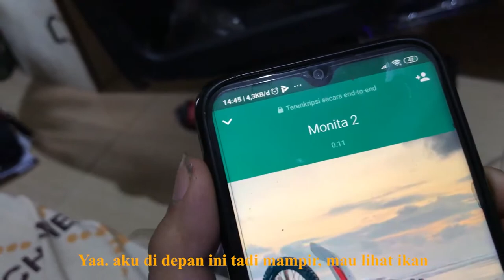DAILY VLOG IKAN PREDATOR DI GREBEG SAMA MONITA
RE UPLOAD KARENA YOTUBE YANG KEMARIN (Pandu Achmad) Telah di salahgunakan dan tisak bisa kembali
Oh iya tidak sekedar hobby Racing, saya mempunyapi banyak hobby juga
pengen tau apa hobby dan keseruan di grebeg nya ikan ikan predatorku? jangan lupa dukung akun pribadiku untuk ber sharing ilmu dan pengentahuan yang bisa saya bagi.
NB : Maaf Pakai Bahasa Jawa :D

channa barca
channa pulchra
channa andrao
channa auranti
channa orcha
channa gachua
channa maru
channa stewartii
channa argus
channa asiatica red spotted
channa aurantimaculata
channa andrao pair
channa amphibeus
channa auranti jogja
chana masala calories
channa bleheri max size
channa bleheri harga
channa ciu
channa cap
channa kuning
channa kalimantan
channa calico
channa kotes
channa cobalt blue
channa caps
channa dwarf
channa diplogramma
channa dari india
channa diplogramma baby
channa diplo
channa diplogramma max size
channa dalam agama buddha
channa dosis
dchanna braid
d channannavar
d channannavar photos
d channannavar ips
d channannavar speech
channel d
d channannavar video
d channannavar weekend with ramesh
channa ekor turun
channa emperor
channa ekstrak ikan gabus
channa emas
channa endemik indonesia
channa elmas
channa emerald green
chana in english
e channel
e channagangappa
e channaling
e channalling
e channal.gov.ae
e channel uae
e challan status
channawar e vidya mandir wardha maharashtra
channa fish
channa fire and ice
channa fish vector
channa food
channa fish logo
channa fireback
channa food pakan burayak
channa food pakan benih ikan gabus
f channel
chennai f
chennai f c
channa gachua jantan
channa gachua harga
channa gachua albino
channa gachua max size
channa gudgeon
channa gachua limbata
channa gachua jantan dan betina
g channel
g chana
chennai g
channabasappa g a
g r channabasappa
g tv channel
dr g channan
g&d integrated channahon illinois
channa harcourtbutleri
channa hias
channa harga
channa hoaluensis
channa hitam
channa herbal
channa hybrid
channa hiko
h channel
channaveerappa h
h m channabasappa
padma h channel
h now channel
h m channayya
channa ikan gabus
channa ignis
channa indikasi
channa ikan hias
channa is red eyes
channa import
chana import
chana is which part of plant
i channel
channel live
channel tv
news channel
channel tv live
ahsaas channa i
channahon i&m canal
chennamma i p s
channa jogja
channa jawa
channa jambi
channa jenis
channa jantan
channa jual
channa jamu
channa jawa tengah
j channel
chana j
news j channel
triple j channel
jk channel
pilot flying j channahon il
j&k bank channapora
channa kapsul
channa kapuas
channa komposisi
channa kapsul kegunaan
channa kapsul harga
k channel
channa limbata
channa lucius
channa logo
channa lokal
channa limbata harga
channa leucistic
channa lucius ukuran maksimal
channa langka
l&t finance channapatna karnataka
channa maru yellow sentarum
channa maru ys
channa maru borneo
channa maruliodes
channa maru jambi
channa marulius
channa micropeltes
m channa reddy
m channel
channa m
channa m tenu pyar kardi aa mp3 download
channa m tenu pyar kardi haan mp3 download
channa m tenu pyar kardi aa song download
channa m tenu pyar kardi ha
channa m tenu pyar kardi aa
channa orna
channa orna hiko
channa obat
channa ornatipinnis care
channa obscura
channa olx jogja
channa orna wikipedia
channa pleuro
channa pulchra rxb
channa pulchra jantan
channa pardalis
channa pulchra pair
channa paling mahal
channa pulchra jantan betina
channa red sampit
channa red pulchra
channa red maru
channa rsws
channa red seruyan
channa rcb
channa red barito
channa riau
channa striata
channa striata albino
channa stewartii karbi
channa sumatra
channa surat thani
channa stewartii hiko
channa snakehead
channa s
channa s. perera
channapatna s. prakash
chennai s
channel s live
channah s. broyde
channa termahal
channa toman
channa terbagus
channa tercantik
channa
channa vector
channa vitamin
channa ve lyrics
channa ve b praak song mr jatt
channa ve download
v channel
chennai vs china
chennai v/s chaina
channa ve. hang pa
channa v hang
channa ve channa
chann v gawah
chennai v china
channa ws
channa wallpaper
channa warna biru
channa wikipedia
channa white spot
channa warti
channa warna kuning
channa yellow sentarum
channa yellow
channa yellow kapuas
channa yellow sentarum red eye
channa yellow borneo
channa yang bagus
channa yellow sentarum max size
y channel
y tv channel
chana jor garam
channa zaccai
channah zeitung
channa zwanger
channa zwiep
chana jor garam song
channa zwanger temptation
zubair channa
z channel
z channel movie
zee anmol channel
z kannada channel
z marathi channel
z tv channel
akwarium z channami
channa th 03/02
channa gachua th 03/02
channa gachua th03/02 kaufen
chana 1
chana 1kg
chana 10
channa 15
channa 10th
channa mereya 1080p full movie download
channa pulchra 10 cm
channa striata
channa maru 40cm